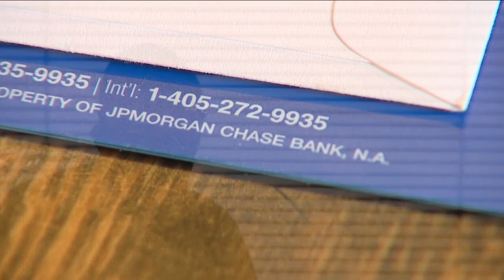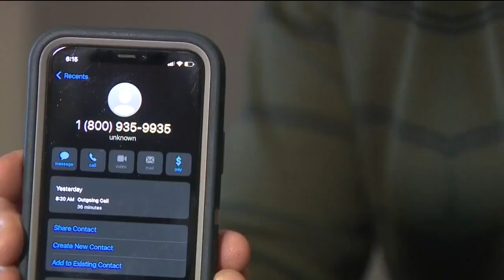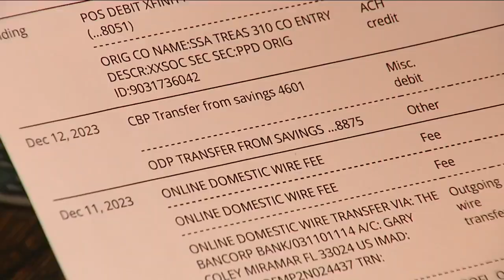Imposter bank scammers steal $10,000 from Evergreen woman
A loophole in federal banking and consumer protection laws may be leaving Coloradans vulnerable to thieves and scammers.